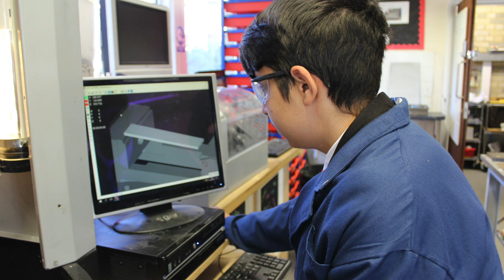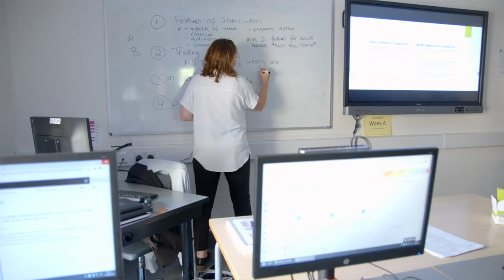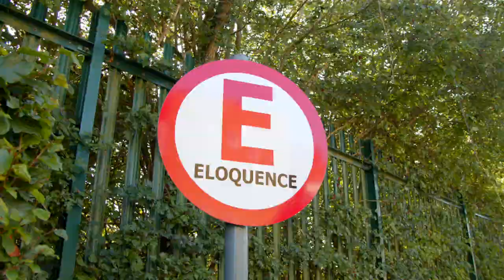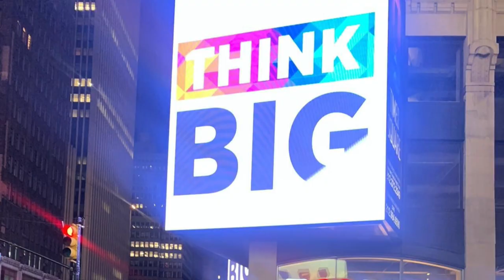Highcrest Academy Virtual Open Evening 2020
The Highcrest Academy's Virtual Open Evening 2020